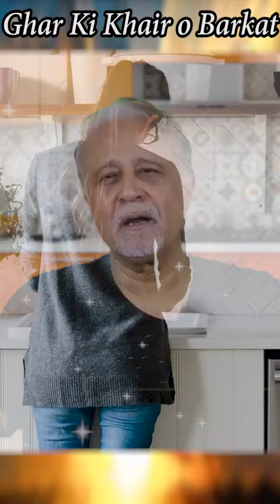Khairo Barkat Ke Liye |Dr.Moiz Hussain